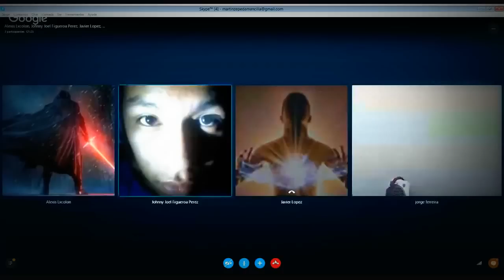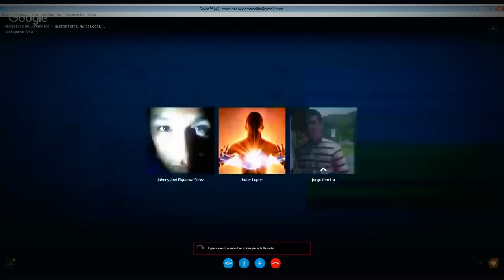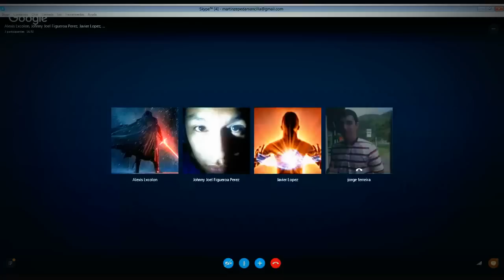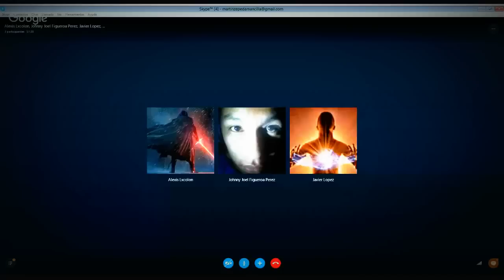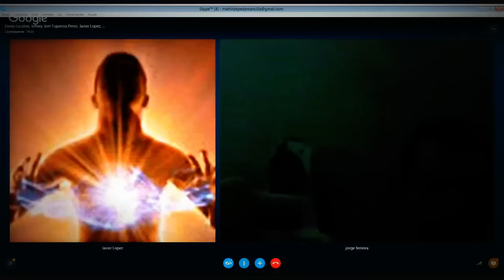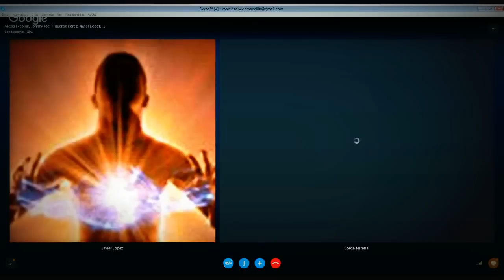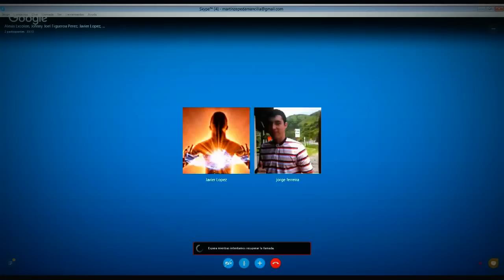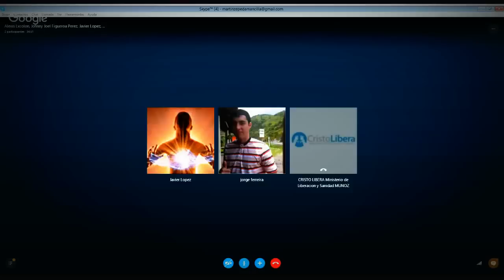PARALOGIA ATACADO POR UN OVNI CONFERENCIA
PARALOGIA ES ATACADO POR UN OVNI QUE LLEGA ASU HOGAR Y LE DISPARA UN PODEROSO RAYO CONFERENSIA  DE PARALOGIA La tercera trompeta de apocalipsis ( 2015) Actualidad Top 5 Lugares Más Misteriosos Del Mundo | Misterios Del Mundo HD 2015 El misterio del pozo de Kola, el agujero más grande del planeta Se viene el Nuevo Orden Mundial Illuminati en Noviembre. The Economist expuesto. Analisis.